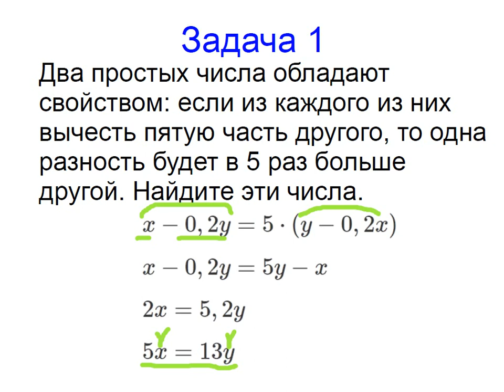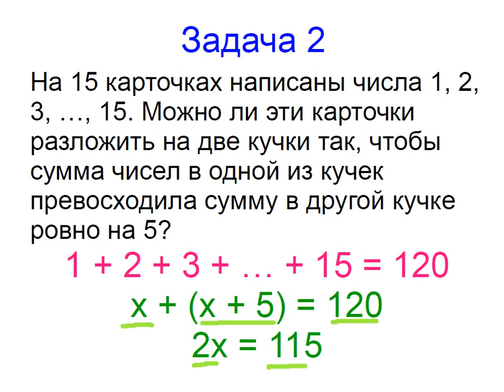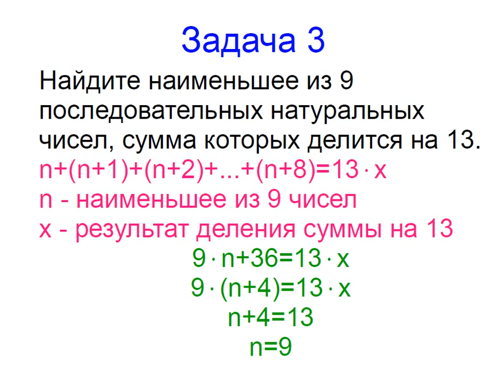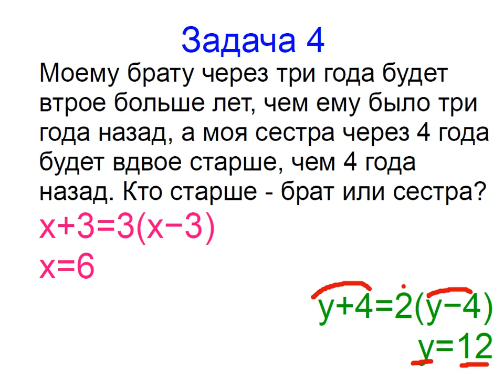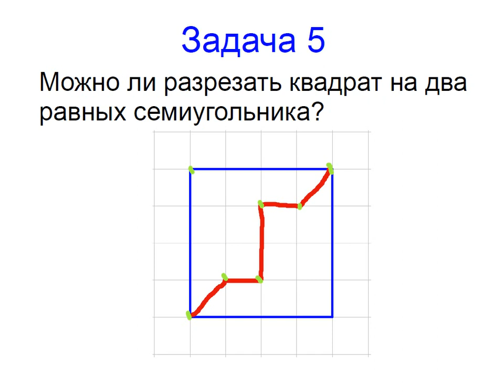Меташкола. Математика 7 класс 4 серия. Задачи к серии.